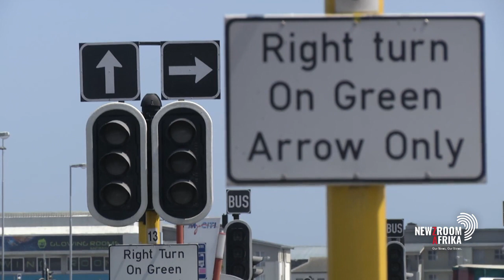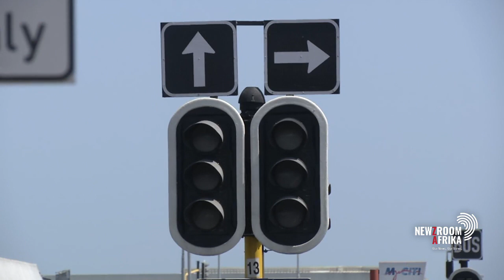MTN's Jacqui O'Sullivan unpacks the effects of loadshedding on cellphone networks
Executive for corporate affairs at MTN, JacquiO'Sullivan unpacks the effects of loadshedding on cellphone networks.